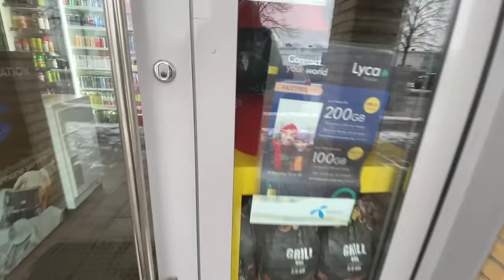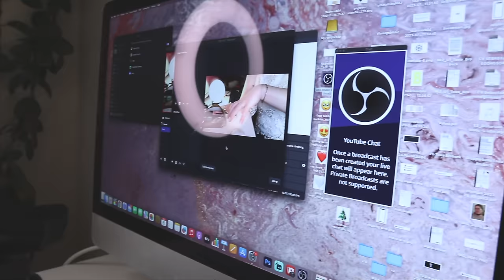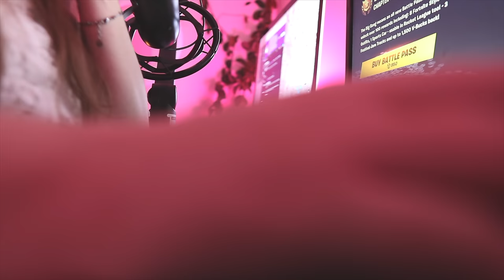TESTAR EN NY LOOK & MINA JULPLANER VLOGMAS 16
e.l.f Putty Bronzer Feelin Shady
e.l.f Putty Blush Tahiti
e.l.f Halo Glow Setting Powder

INSTAGRAM➜ towabrobeck
TIKTOK➜ towabrobeck